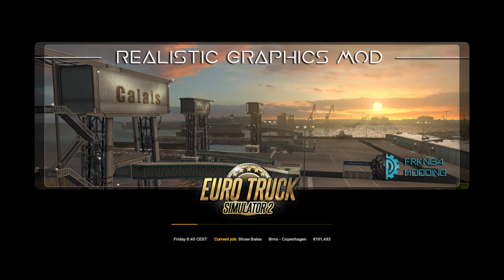Discovering Europe in ETS2 chapter 8